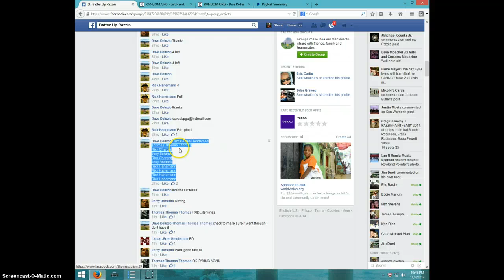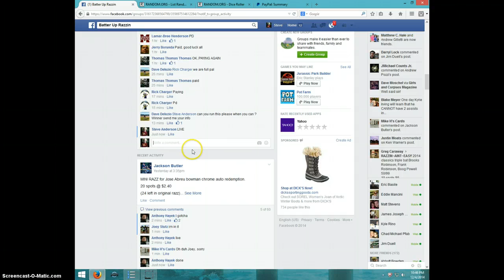BYRON BUXTON 2 GRADED ROOKIES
DAVE DELUZIO